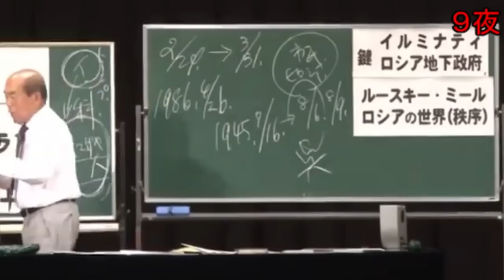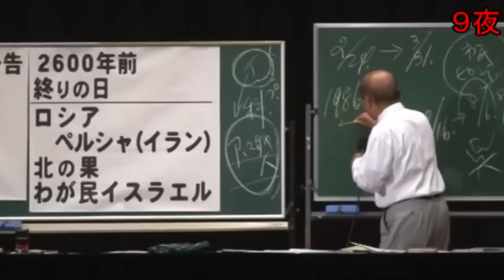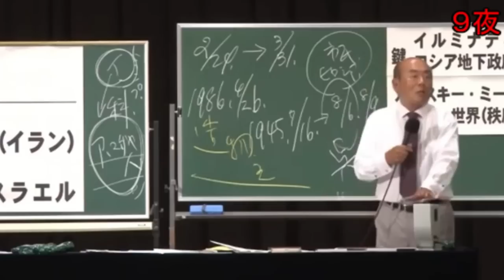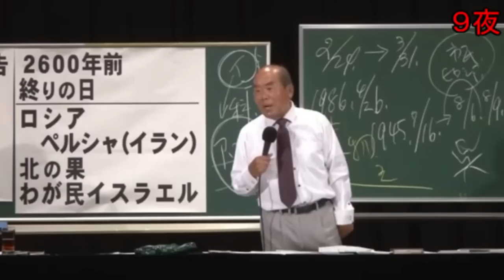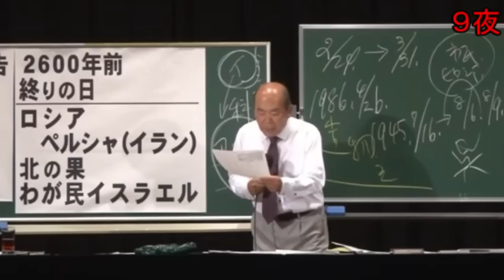【宇野正美】ロシアが目を覚ました。6月最新講演会